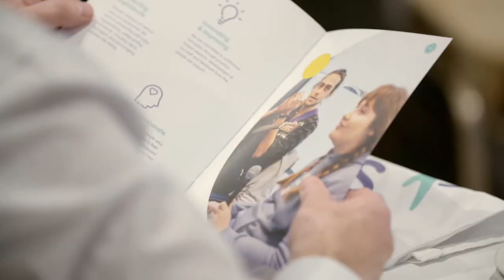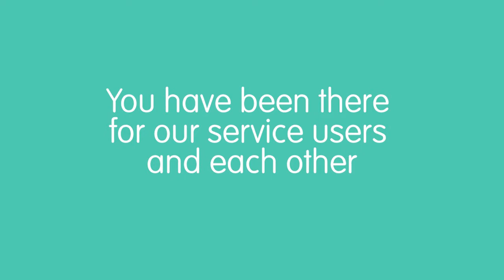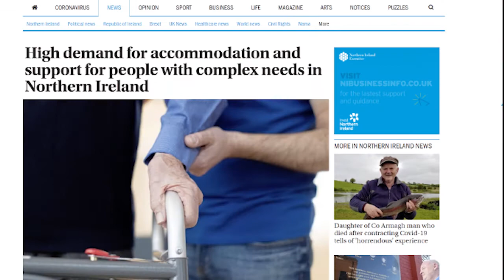Being there for each other, our service users and their families in 2020 and beyond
For PraxisLeadershipDay21, we reflected on 2020, a year like no other, celebrating the wins, big and small, and grieving the losses. This video is a short montage of some of the memories and things we have to look forward to. Thank you to the Praxis Care staff for your perseverance, resilience and care this past year.